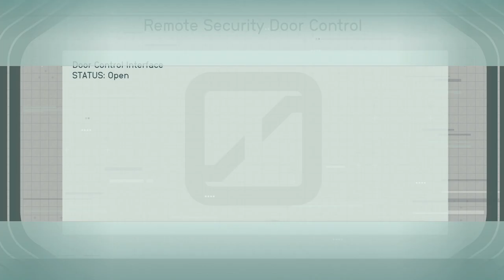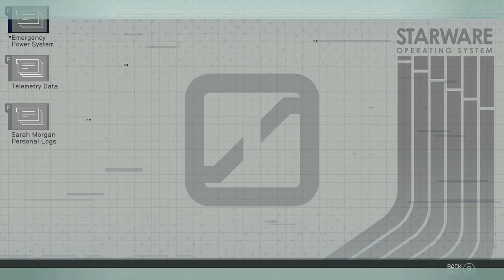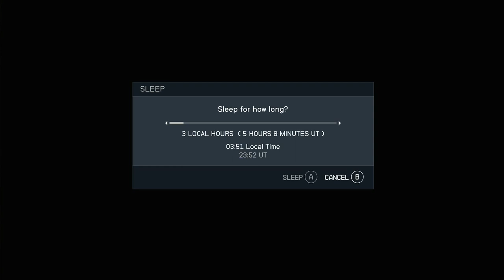STARFIELD - XBOX Walkthrough - PART 18 - IN MEMORIAM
In Memoriam - Sarah Morgan Quest